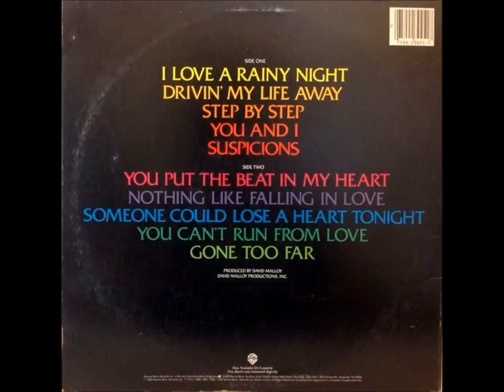Drivin' My Life Away , Eddie Rabbit , 1980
Written by Eddie Rabbitt, Even Stevens and David Malloy. Released June 1980 from the album "Horizon". It reached #1.